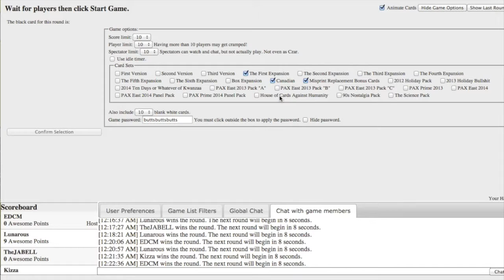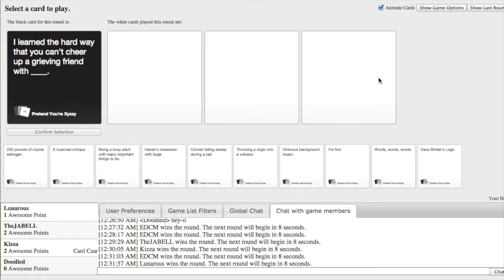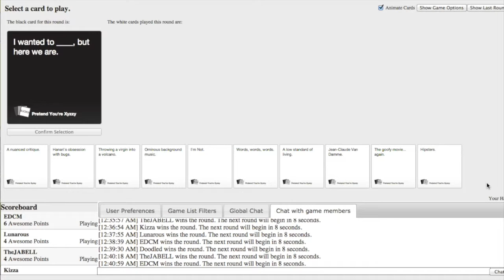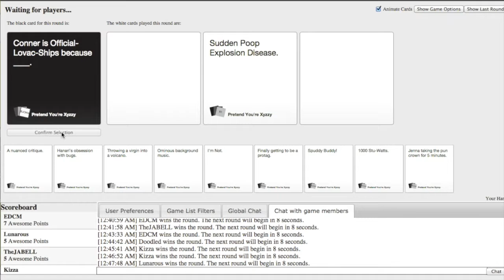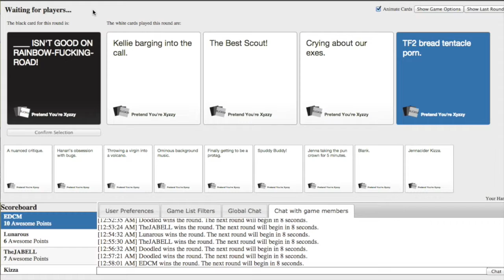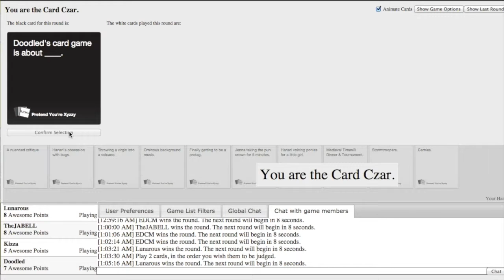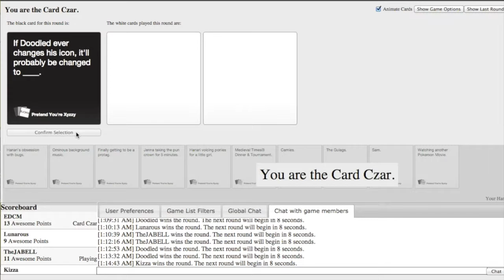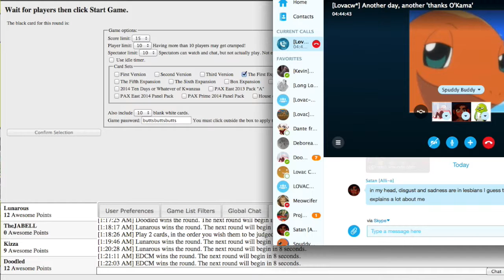Cards Against Lovac's Sanity #2.5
Doodled joins in on the latter half of our recent CAH game!